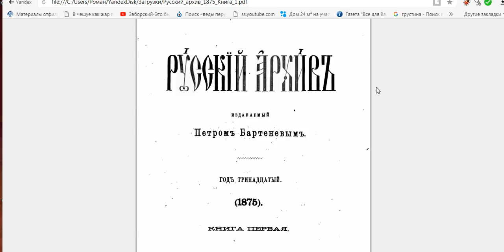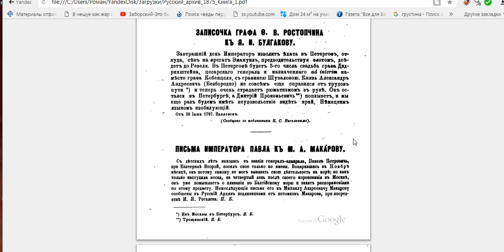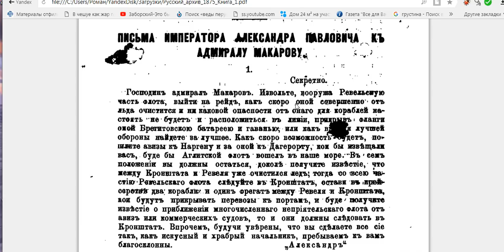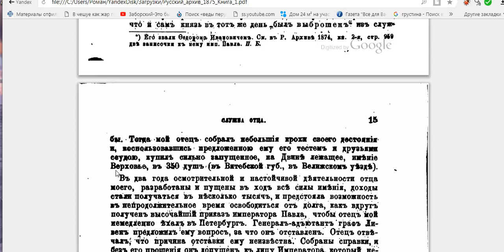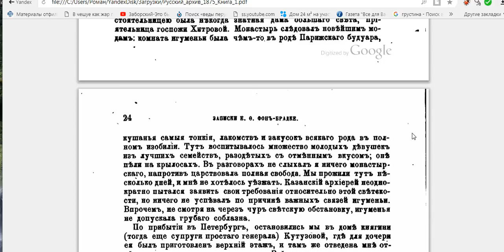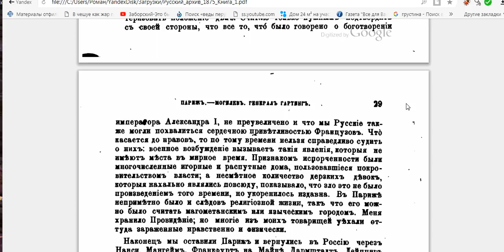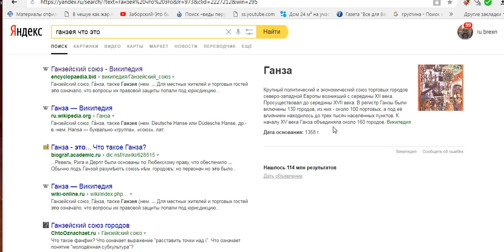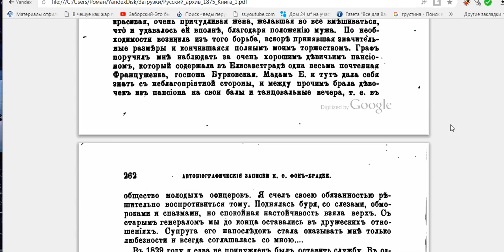ОККУПАЦИЯ 1812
интересные факты отличающиеся от официальной версии в истории ЧИТАЙТЕ МЕЖДУ СТРОК!!! РУССКИЙ АРХИВ